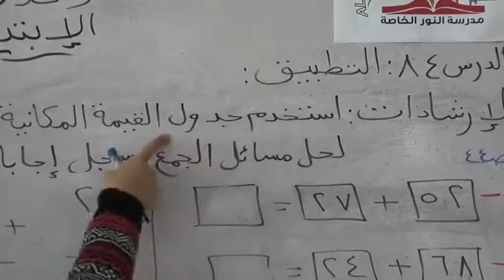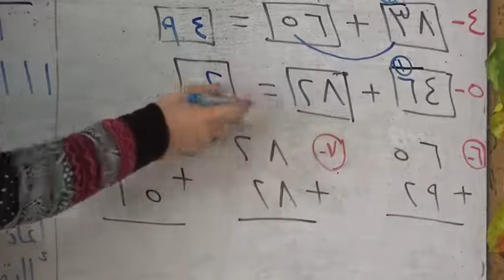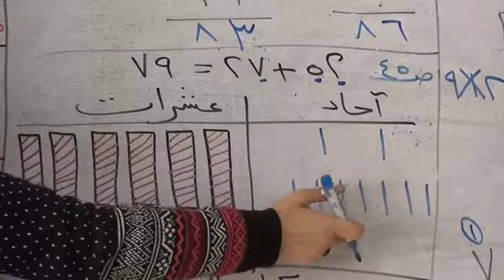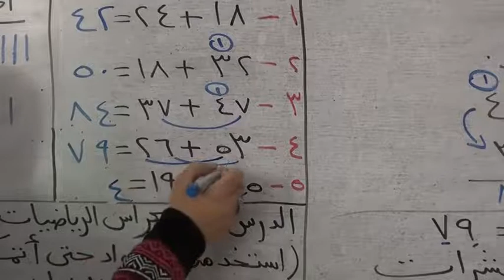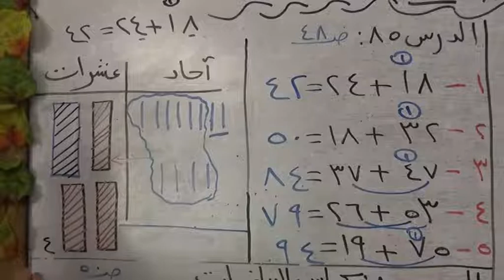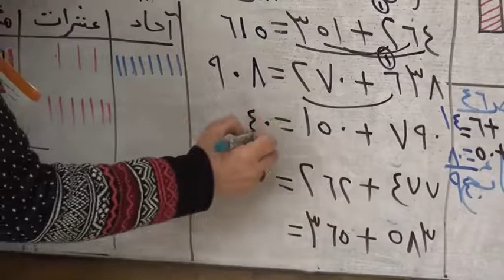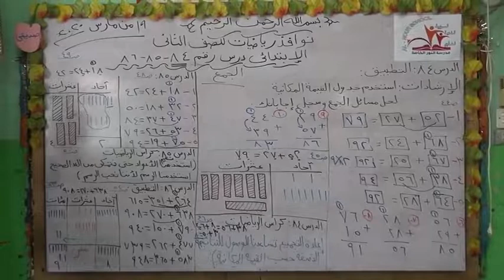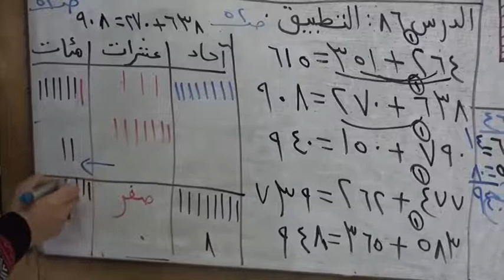week(6)-grade2-Math-#2- درس رقم 48نوافذ رياضيات